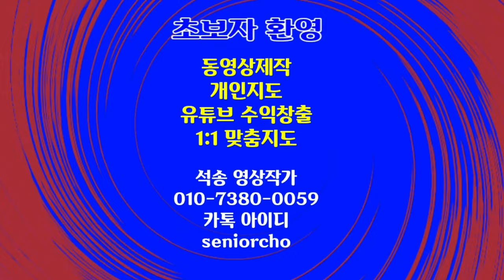Bach Toccata in D Minor 저작권위반없는 클래식음악 바흐 Toccata in D Minor 저작권없는 음악 Copyright Free Classical music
저작권위반없는 음악 Copyright Free Classic Music Bach Toccata in D Minor 바흐 토카타 Copyright Free Music

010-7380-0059 동영상제작 개인지도합니다

ㅡㅡㅡㅡㅡㅡ

ㅡㅡㅡㅡㅡㅡㅡㅡㅡㅡ
4시간에 동영상제작 기법 배우고 유튜브에 올리고 홍보방법까지 배웁니다.

4시간 개인지도 받으면 파워디렉터

ㅡㅡㅡㅡㅡㅡㅡㅡ